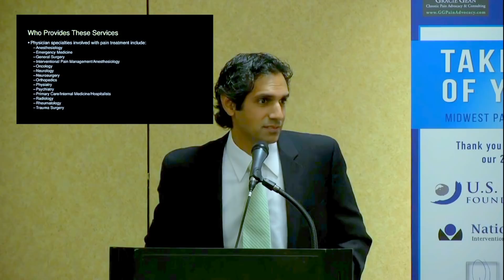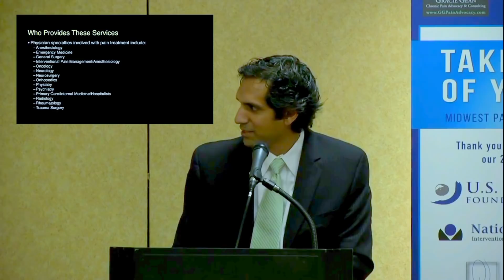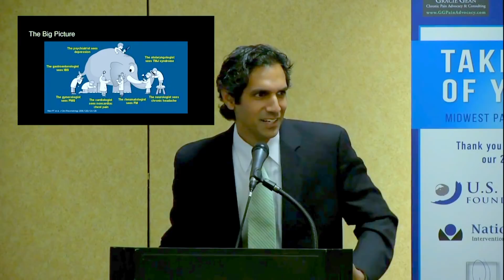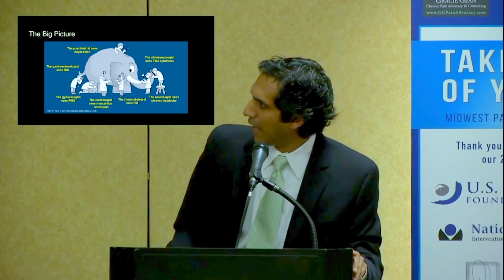Ketamine for Central Sensitization 04 Who Provides Pain Management - Dr. Jay Joshi, MD